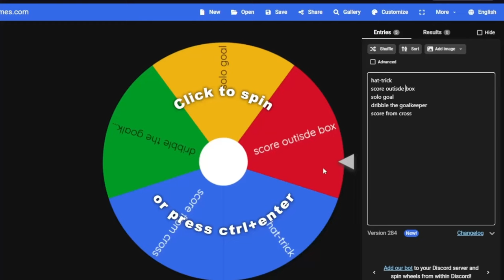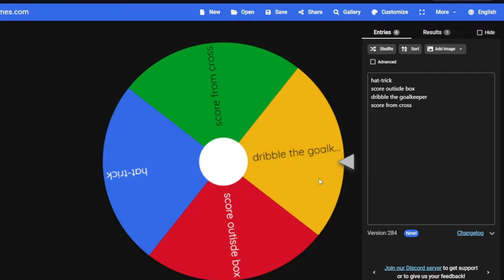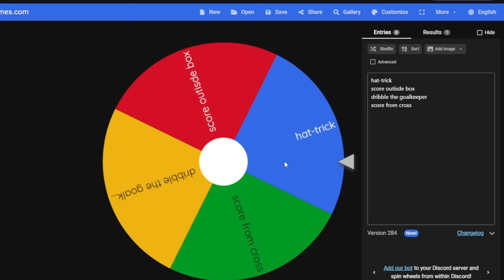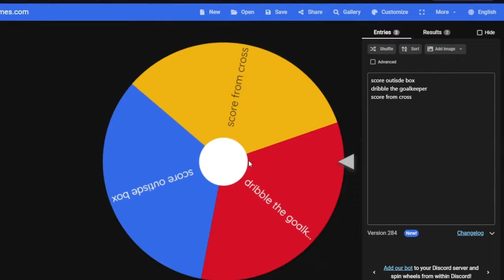RED BOOTS ARE UNFAIR (vrfs)🪄